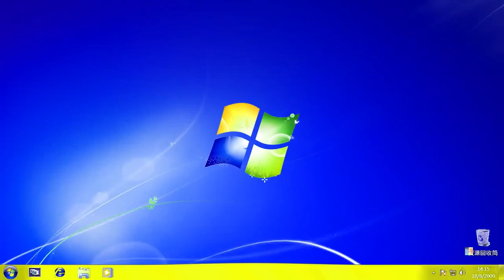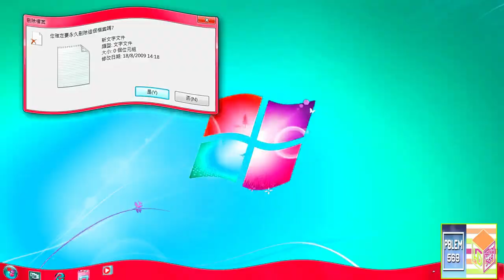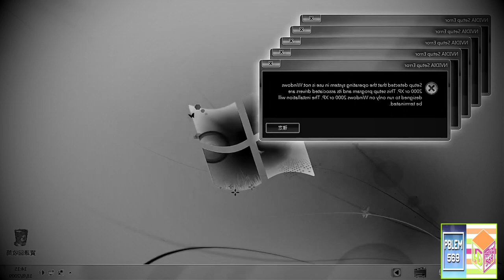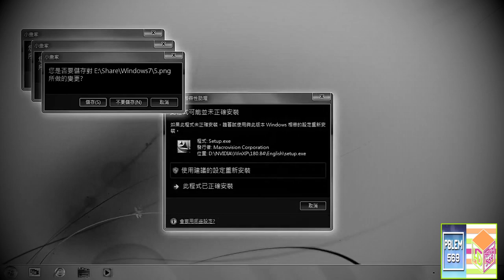Preview 2 Windows Crazy Error With 6 Effects